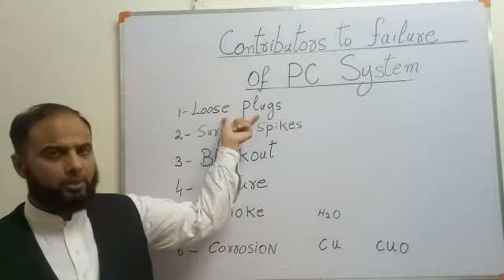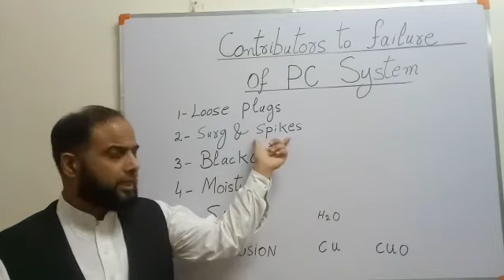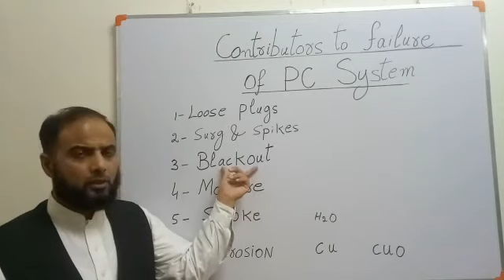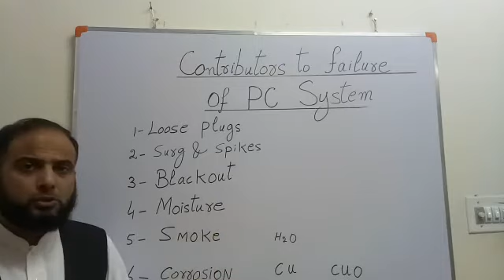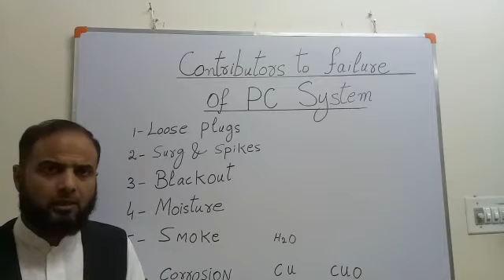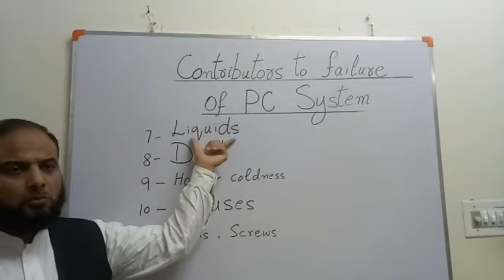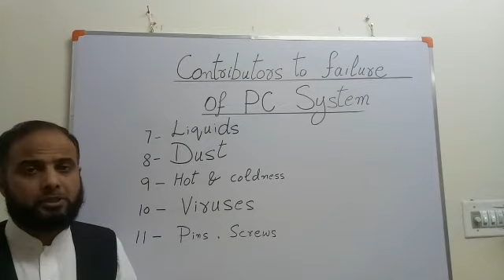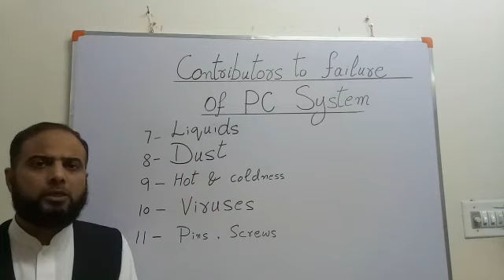CIT-352 - PC System Peripheral Repair & Maintenance - Lec No. 2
Subject Title: PC System Peripheral Repair & Maintenance
Subject Code: CIT-352
Topic : Contributes of failure PC System
Lecture No.2
Teacher: Tariq Aziz, Sr. Instr.